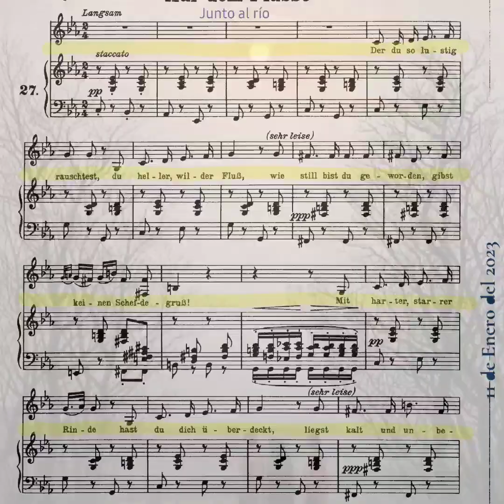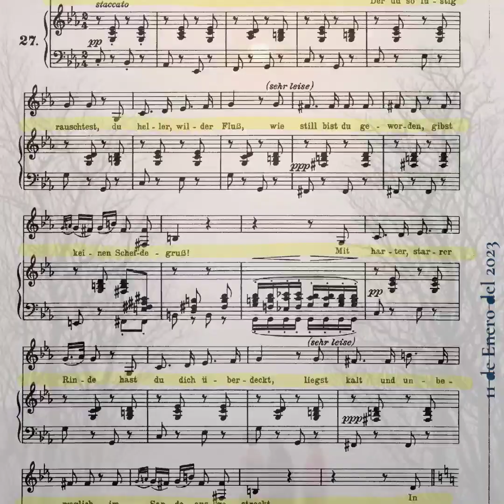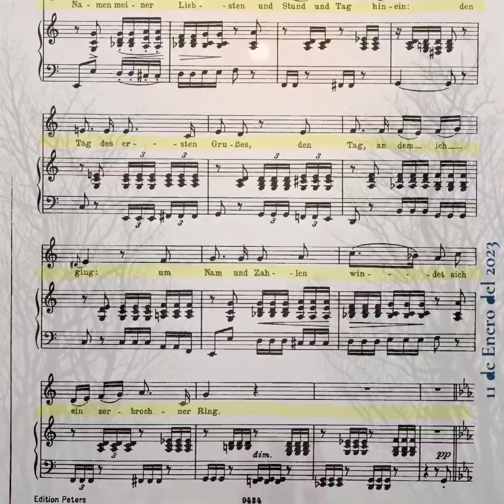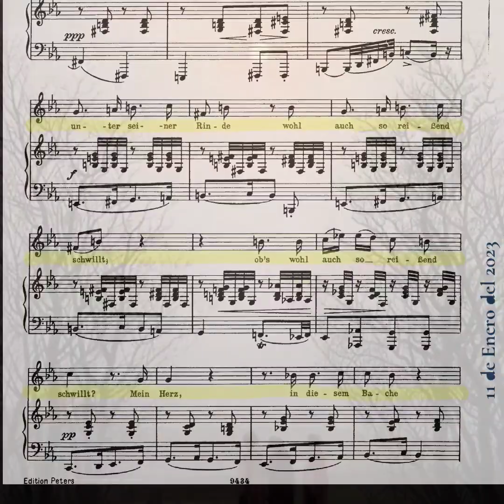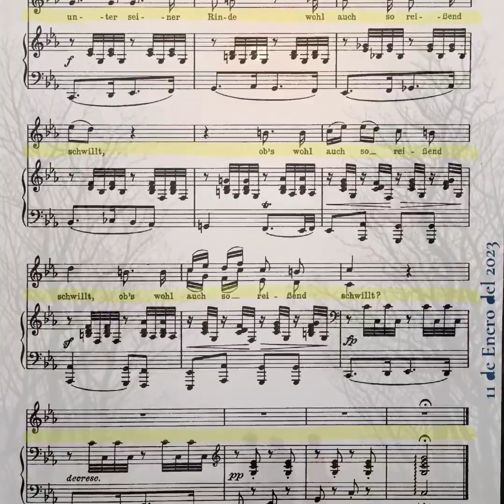AUF DEM FLUSSE, Der Winterreise, Franz Schubert, Guillermo Ruiz voz